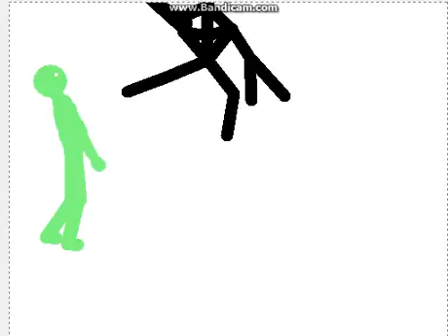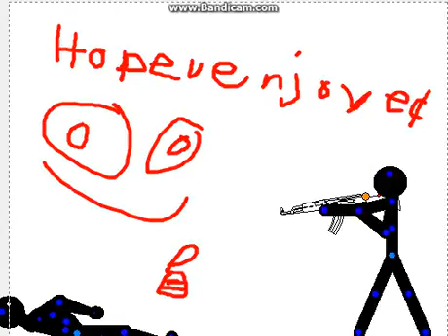Pivot Shorts - The Alien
Its a short pivot video.

Made with : Pivot 4